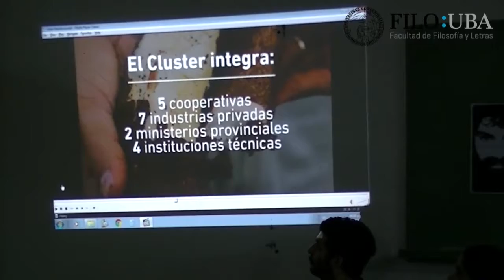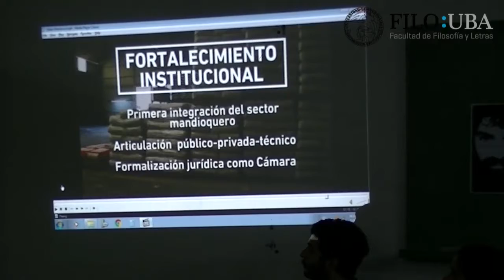PIUBAD – Desarrollo Regional – 2. Lic. Alejandro Romero